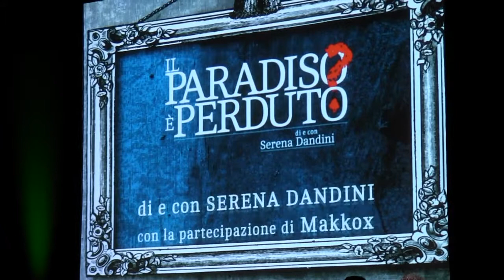IL GIARDINIERE RAMPANTE di Serena Dandini - Auditorium Parco della Musica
dal 22 gennaio al 14 maggio 2013 : piccolo viaggio di Serena Dandini alla ricerca di un eden sostenibile presentato da Fondazione Musica per Roma in collaborazione con   Mismaonda e con la partecipazione straordinaria di Makkox